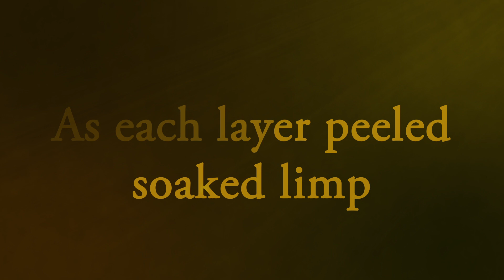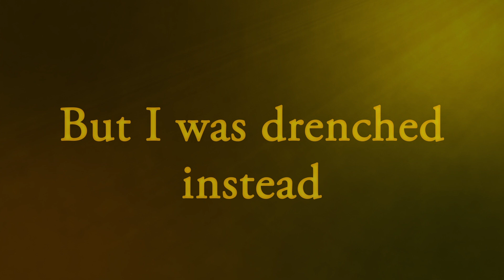Recovery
Original music composed and recorded by Jeremy Koloski. Poem entitled Recovery, selected from the collection Utopia by Joshua Koloski.

Attribution Noncommercial License.